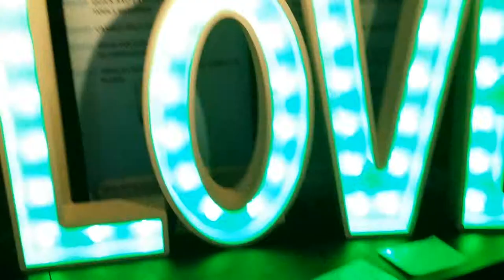BPM ! Part3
BPM ! DJ & ELECTRONIC MUSIC PRODUCTION EVENT ! In Birmingham ! Part3